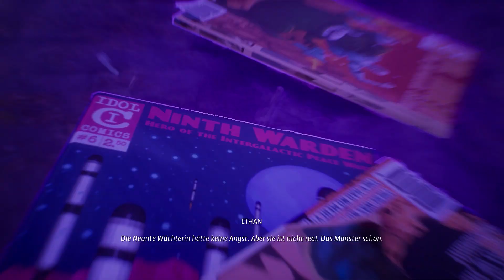Life is strange 3 – True colors #5: Die Rettungsmission | Let's Play (Ende Episode 1)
Willkommen in der neuen InfoBox :D Wat macht ihr alle hier? Nun gut, jetzt, wo ihr schonmal da seid, präsentiere ich das Wort zur Folge:

Ich fand es richtig cool, dass das Comic so hilfreich war, aber das Ende hab ich nicht kommen sehen... 😰😢